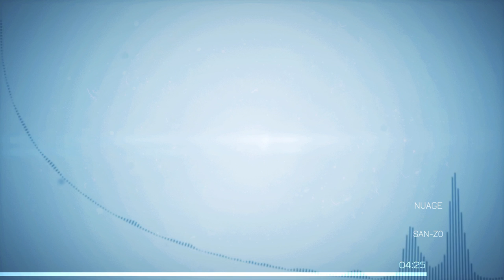San-Zo | Nuage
Comme un air d'été...
like a summer ...

1er Titre du projet "Tempo-Ring" par San-Zo

disponible sur les plateformes de streaming